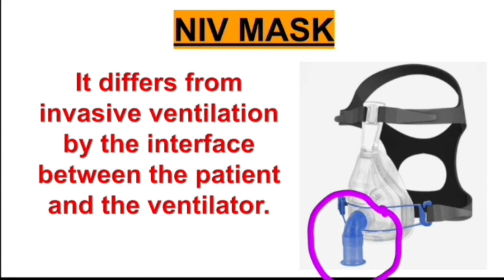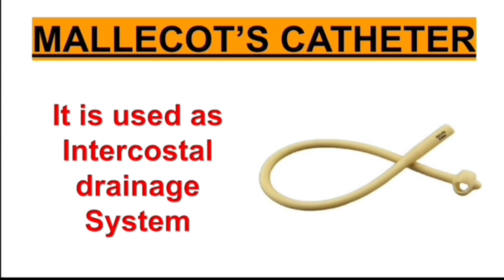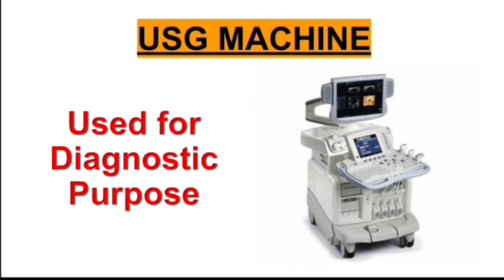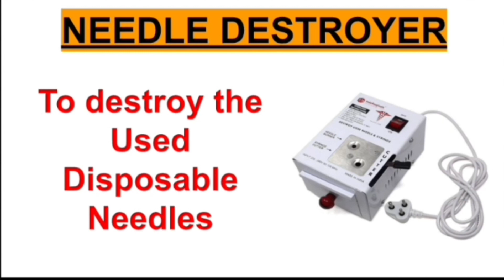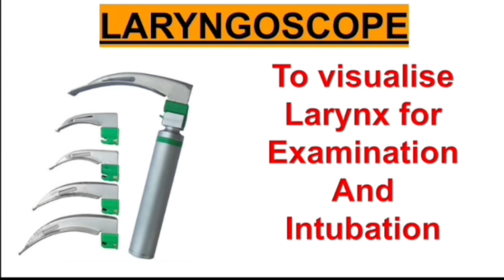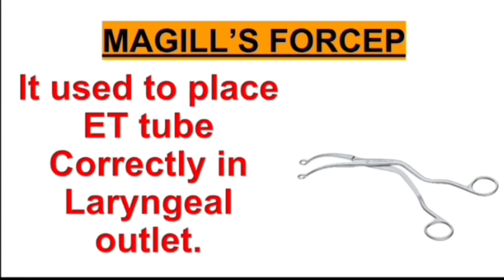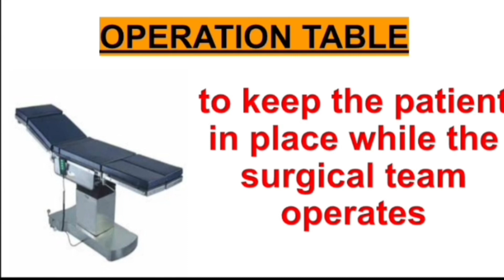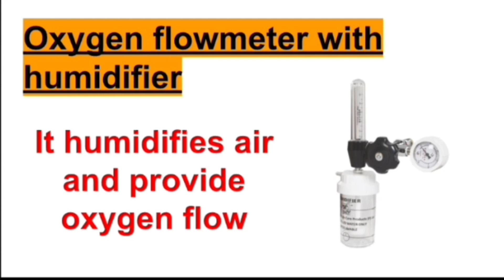NORCET 2023 || Image based questions series -3 || AIIMS nursing officer exam preparation